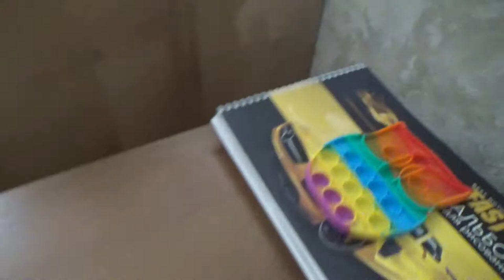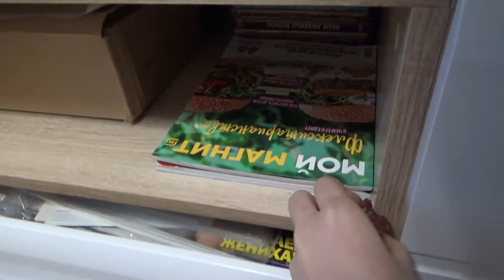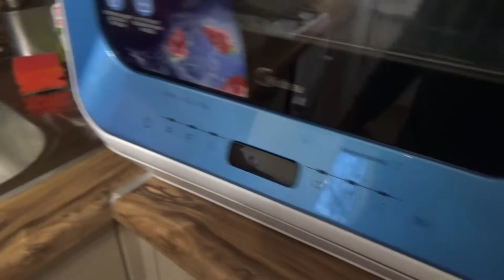Art Manij VLOG Генеральная уборка + и -🧹🧺